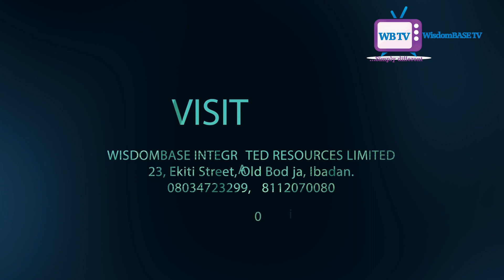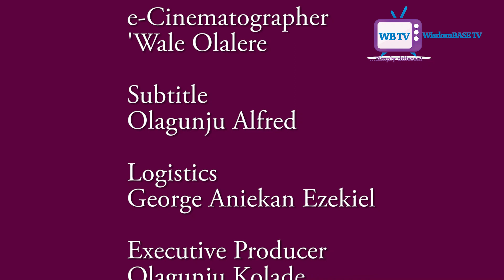SENWELE JESU (BUKOLA AKINADE) LIVE ON EEYAN BII TIWA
Rejected in Churches, mocked by marketers, watch SENWELE JESU story of success!!!